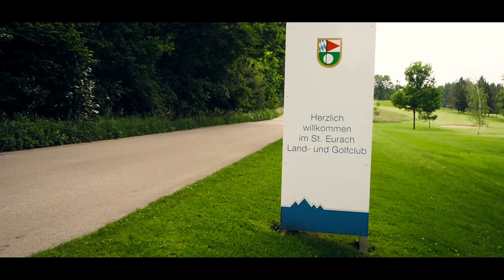St.Eurach LGC Imagefilm 2021